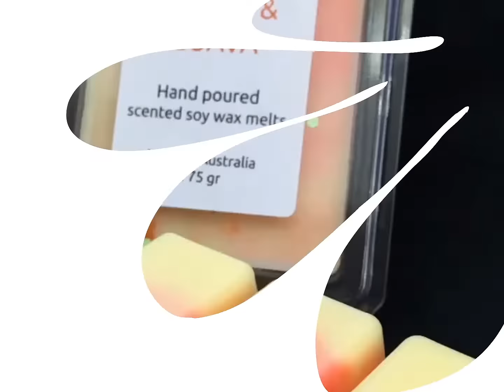Wax Melts Final